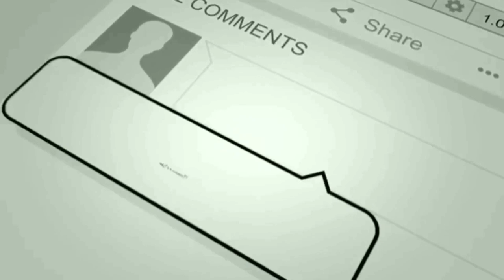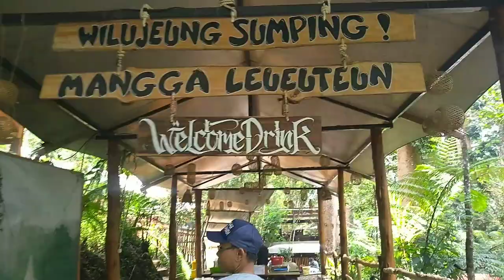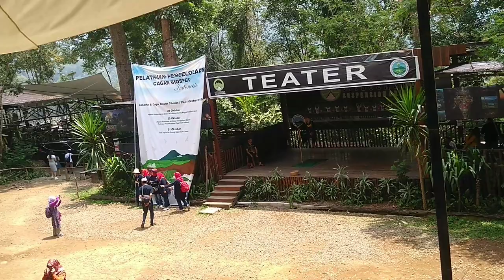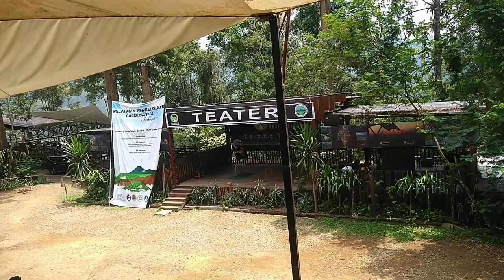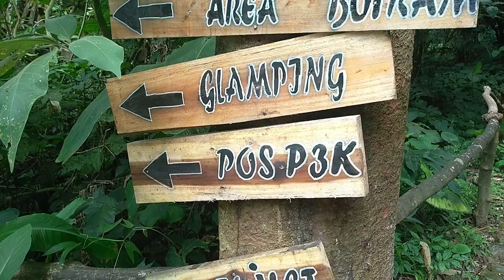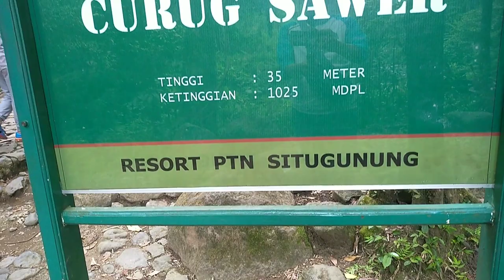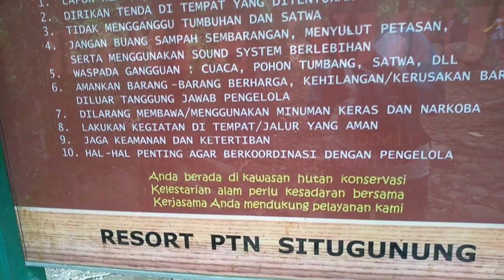MENCOBA JEMBATAN LAYANG DI SITU GUNUNG SUKABUMI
Jembatan layang ini berada di kampung cisaat sukabumi..
Ada juga air terjun yg xsotis pemandangan nya
Sangat cocok untuk anda yg mau berlibur.
Harga tiket sangat terjangkau...
Bagi yg belum perna silahkan datang dan rasakan ketegangan nya melintasi jembatan situ gunung sukabumi ini...